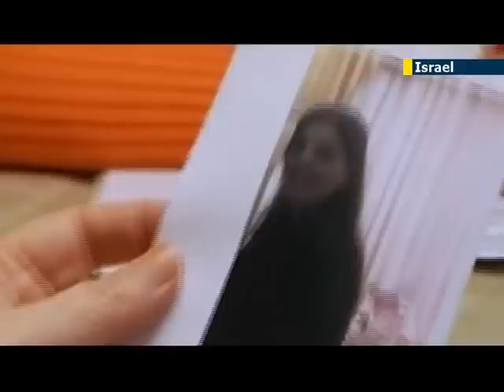Orthodox Jews find love on Israeli reality TV show: Match Made in Heaven offers traditional dating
Match Made in Heaven is not your average reality show, it is the first ever series in the world which got a revealing look into the very closed and hidden world of the matchmaking in the ultra-religious Jews who still use the traditional way of getting to know your future mate.